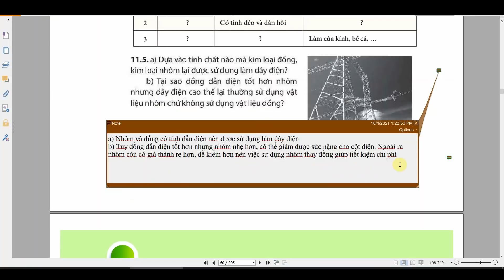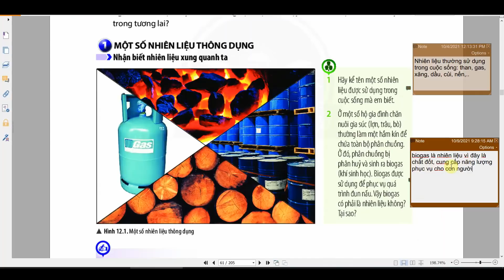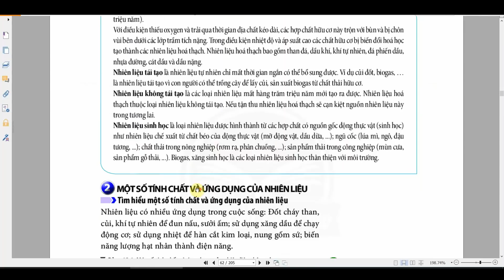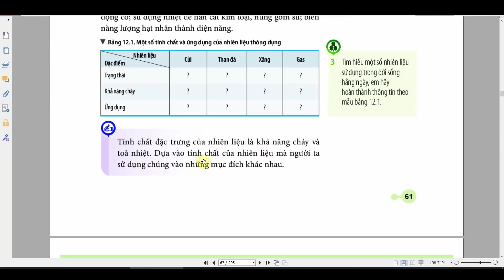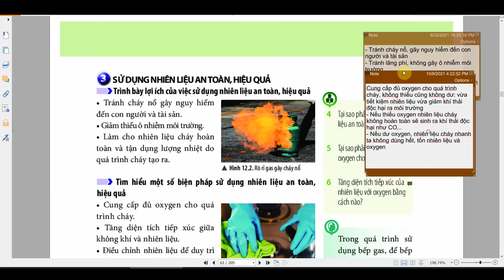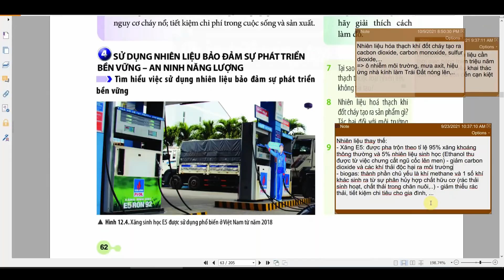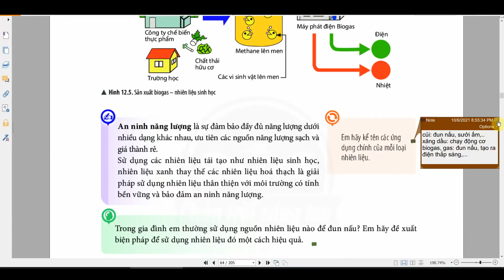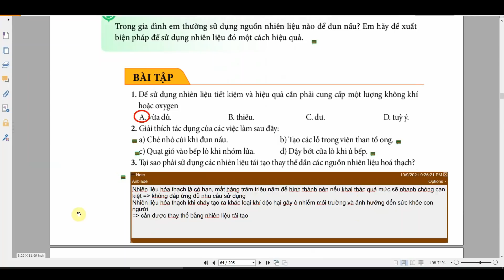KHTN 6 (Chân trời sáng tạo) - Bài 12: NHIÊN LIỆU VÀ AN NINH NĂNG LƯỢNG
Nhiên liệu là chất đốt, khi cháy đều tỏa nhiệt và ánh sáng
Một số nhiên liệu thông dụng: củi, than, dầu, xăng, gas,...
Cám ơn các em thời gian qua đã ủng hộ kênh Khoa Học Tự Nhiên - THCS